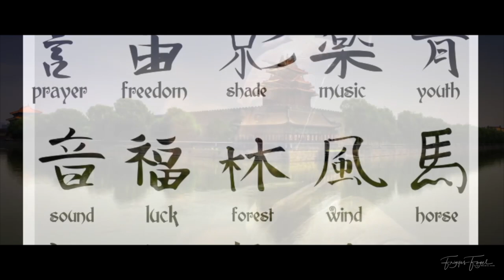Együtt (piáltunk) rezegtünk! Máriahalmi kalandjaim...